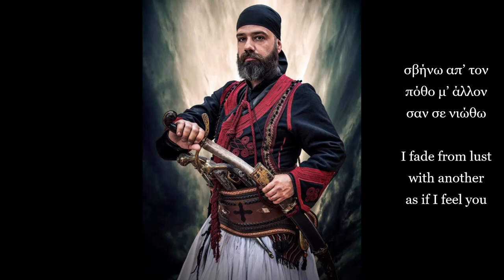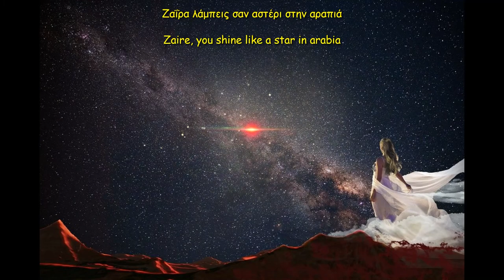Ζαΐρα (Νίνου) (με υπότιτλους) - Zaire (Ninu) (with subtitles) Greece - Hellas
Στίχοι: Κώστας Βίρβος
Μουσική: Βασίλης Τσιτσάνης
Ερμηνεία: Μαρίκα Νίνου

"Ζαΐρα"

Γιαλαούμπι γιαλαούμπι γιελ για χαμπίμπι για
Γιαλαούμπι για χαμπίμπι για

Ζαΐρα θα ‘ρθω να σε κλέψω κάποια βραδιά
απ’ την αγκαλιά του μαχαραγιά
σβήνω απ’ τον πόθο μ’ άλλον σαν σε νιώθω
αχ Ζαΐρα μου γλυκιά

Γιαλελέλι γιαλελέλι
γιαλελελελι γιαλελέλελι
γιαλελέλι ωωω

Ζαΐρα λάμπεις σαν αστέρι στην αραπιά
μ’ άναψες φωτιά δεν αντέχω πια
κάστρα θα γκρεμίσω μα δε θα σ’ αφήσω
σκλάβα του μαχαραγιά

Γιαλελέλι γιαλελέλι
γιαλελέλελι γιαλελέλελι
γιαλελέλι ωωω
σκλάβα του μαχαραγιά

Lyrics: Costas Virvos
Interpretation: Marika Ninou

"Zaire"

Gialaubi gialaubi yale gia habibi gia
yalaubi gia hambibi gia

Zaire, I'll come steal you one night
from his maharaja hug
I fade from lust with another as if I feel you
ah my sweet Zaire

Gialeleli gialeleli
gialeleleli gialeleleli
gialeleli oh oh oh

Zaire, you shine like a star in arabia
You set me on fire, I can not stand it anymore
I will tear down castles but I will not leave you
slave of maharaja

Gialeleli gialeleli
gialeleleli gialeleleli
slave of maharaja

Gialaubi Gialaubi Yale hia habibi gia

I apologize in advance for any mistakes and inaccuracies. Thanks.